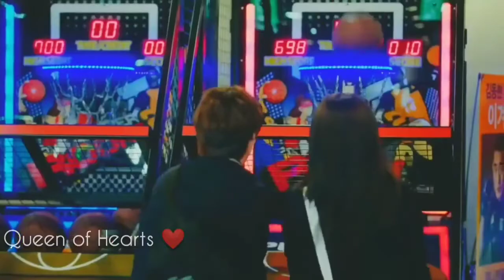love triangle ▶️ Kdrama Mix Hindi Songs ❣️